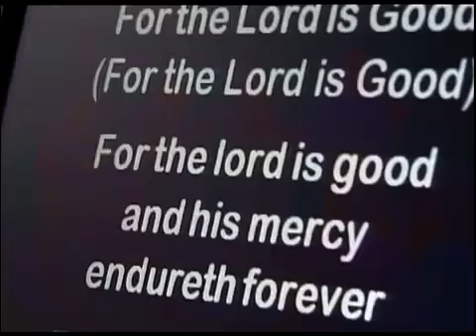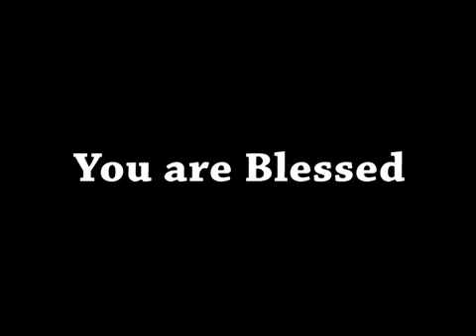Shubhsandesh TV - 16 MAY 17 (Hindi)